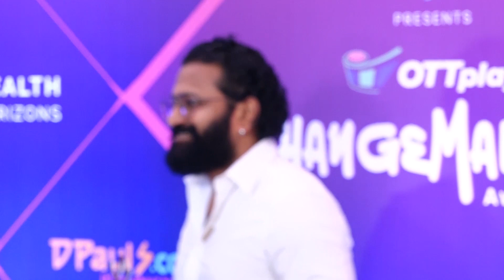Rishab Shetty का खुलासा, अब Kaantara 2 नहीं बल्कि बनेगी Kaantara Part 1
एक्टर निर्देशक ऋषभ शेट्टी ने अपनी ब्लॉकबस्टर फिल्म कांतारा को लेकर दर्शकों को बड़ा अपडेट्स दिया है। उन्होने बताया कि वो जल्द ही कांतार के सीक्वेल पर काम शुरू करेंगे।